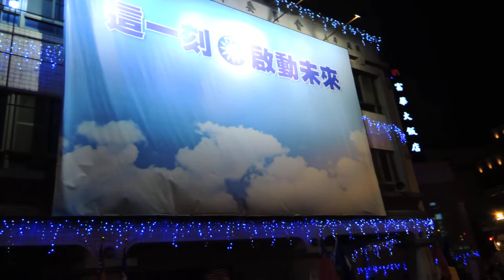2014.03.22.反服貿.救民主 遍地開花 太陽花和平集會 台南市國民黨黨部 2